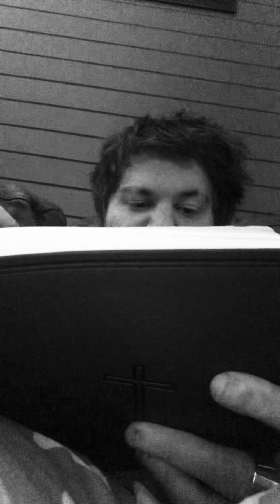Rapture soon! Reading Revelation “The Throne Room Of God” AMEN!